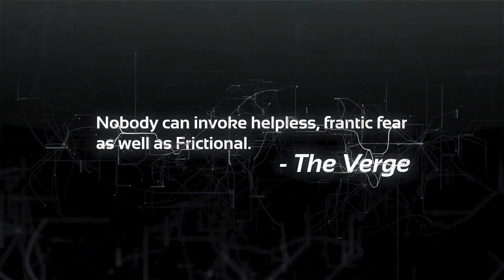SOMA - Launch Trailer